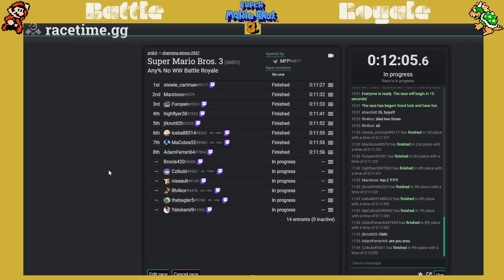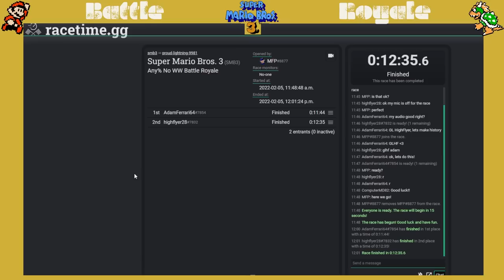Mario 3 Battle Royale 53 Players 1 Winner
WE HAVE TO DO THIS AGAIN!